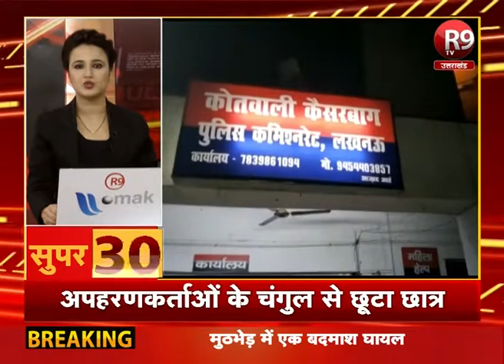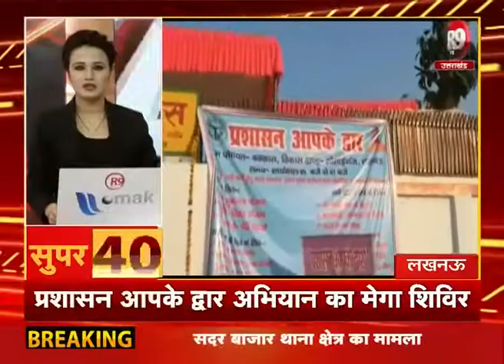SUPER-50 : यूपी - उत्तराखंड की ताजा खबरें फटाफट अंदाज में R9TV